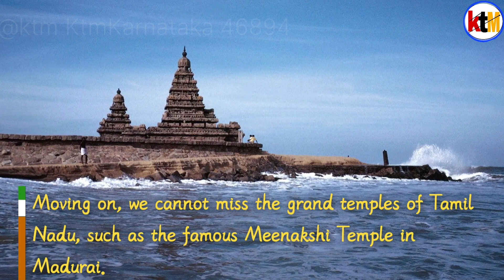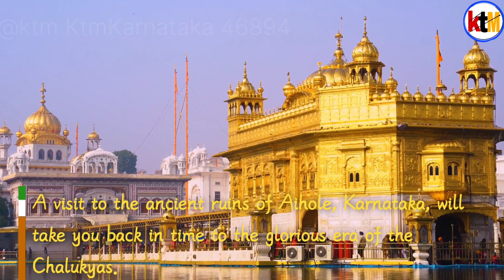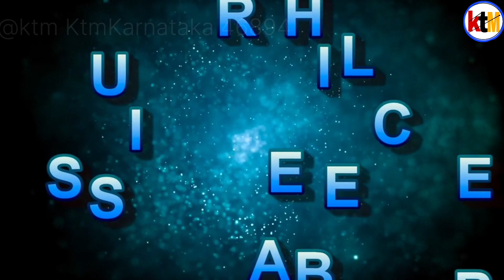"South India is the land of heaven"@dhruvrathee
In this video, we take you on a captivating journey through the vibrant and diverse region of South India. Explore the rich cultural heritage, breathtaking landscapes, and mouthwatering cuisine that make South India a must-visit destination. Immerse yourself in the ancient temples of Tamil Nadu, witness the rhythmic dance forms of Kerala, and soak in the serenity of the backwaters. Join us as we uncover the hidden gems of South India and provide you with travel tips and recommendations along the way. Whether you're a history enthusiast, nature lover, or foodie, this video is sure to inspire your wanderlust and leave you yearning for the beauty of South India. Enjoy the journey!"

your Queries:!

South India millionaire
South Indian chor
South Indian attitude
South Indian bad places
South India is bad people
south india is better than
north india
south india isro
south india is more
developed than north
south india island
south india is the best
south india is better
south in india
south india as a separate
country
south indian hindi movie
south indian hindi

/design/DAFiusS37Ks/J7VWpNf...

Best mic.for Recording
account vikasmohan kt